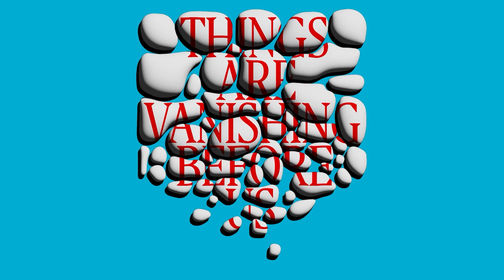Mapdand by Prabhakar Kamble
Mapdand
Prabhakar Kamble
Galvanised Recycled
Aluminium, Enamel paint, Varnish
Variable (Set of 10)
2023

Artist, Independent Curator and Cultural Activist, Prabhakar Kamble’s art addresses the existential conditioning of India’s silent majority, marginalised by the hierarchies of caste. His practice is informed by Ambedkarite principles that privilege equality over caste identity. He works in the grassroots as a cultural activist and is the convenor of the Secular Art movement.

'Things Are Vanishing Before Us' curated by Premjish Achari
On view till: 24 September, 11am - 7pm
Venue: CCA & CCA Lawns, Bikaner House